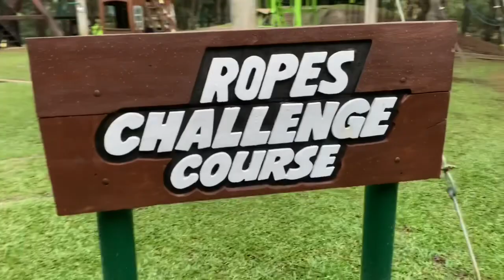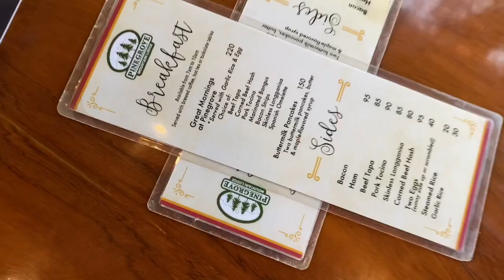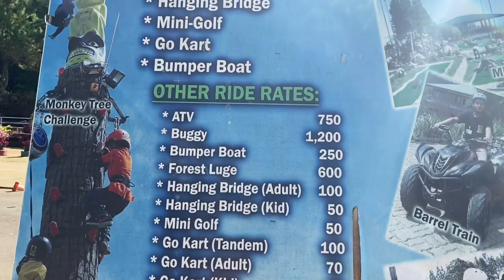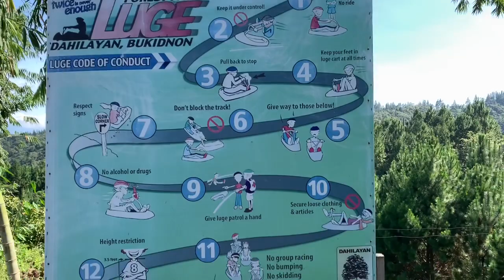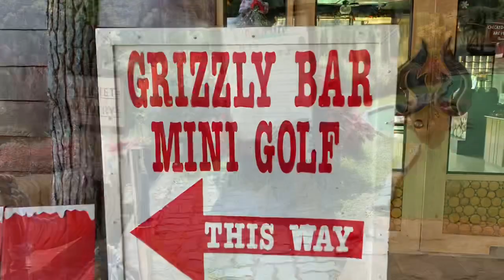Dahilayan, Bukidnon Travel Vlog | Vlog 1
Activities you can do at Dahilayan Adventure Park and Dahilayan Forest Park and Resort